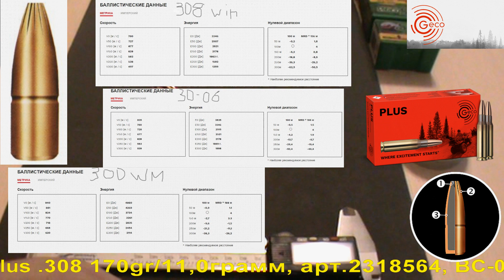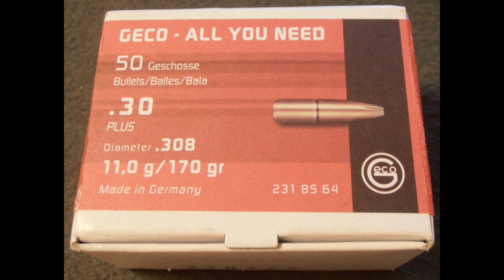Geco Plus .308 170gr/11,0грамм, арт.2318564, ВС-0.274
Обзор пули для охоты Geco Plus .308 170gr/11,0грамм, арт.2318564, ВС-0.274